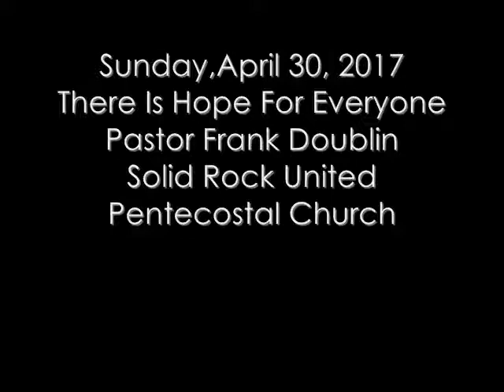There Is Hope For Everyone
Pastor Frank Doublin
Solid Rock United Pentecostal Church